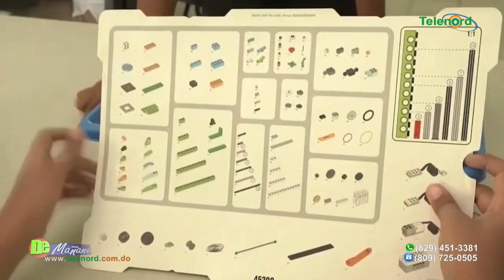Mayoría de maestros reprobaron concurso de oposición realizado por el MINERD